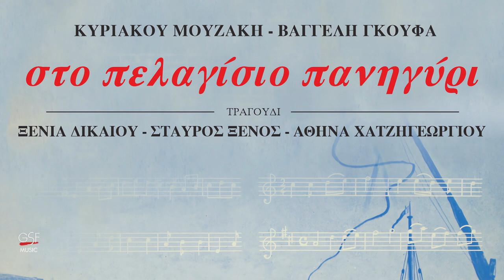Αθηνά Χατζηγεωργίου - Νανούρισμα